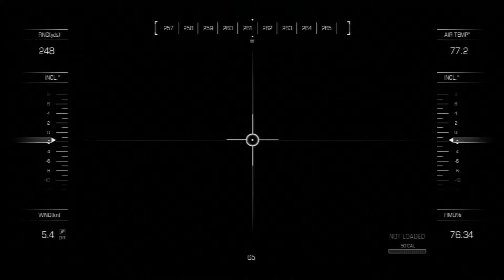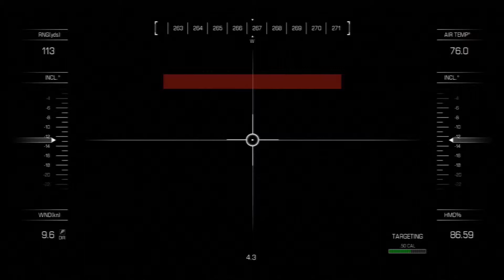Call of Duty Ghosts: Part 4 Struck Down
Hope you enjoy if you have missed any videos just go to the playlist in my channel playlists or just go to this